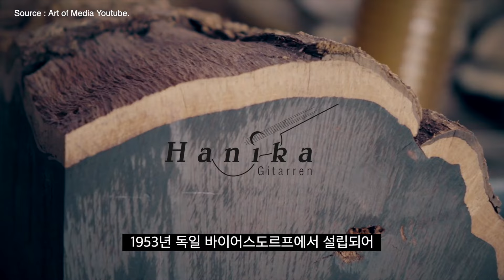마이스터가 제작하는 클래식기타, 하니카 Natural PC / PF Custom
카카오톡 : ‘우리악기사’ 검색

마이스터가 제작하는 중급용 모델, 하니카 Natural PC / PF Custom

’00:00 하니카기타
’01:31 Natural PF 640mm
’02:33 Natural PF 650mm
’03:36 Natural PC 640mm
’04:38 Natural PC 650mm
’05:39 마무리